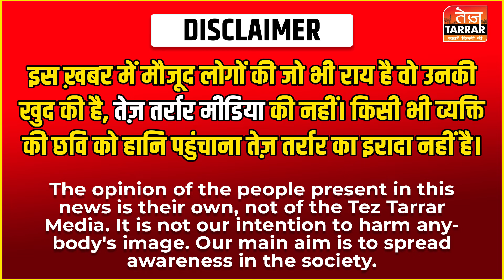रंगदारी को लेकर अलीपुर और नांगलोई में चली ताबड़तोड़ गोलियां | Nangloi Alipur Firing News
Reported By :
Cameraman :
Edited By :